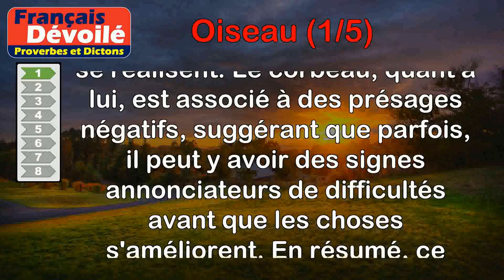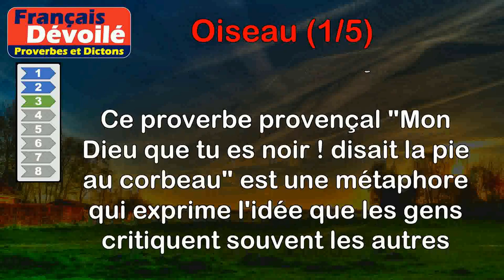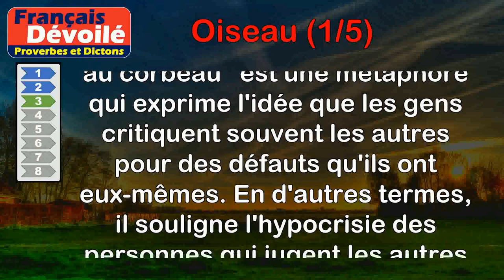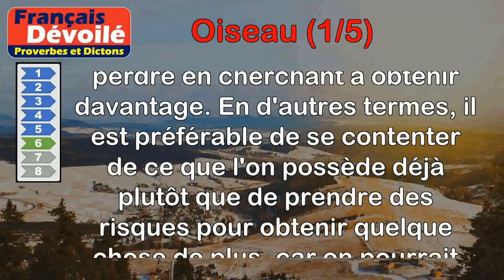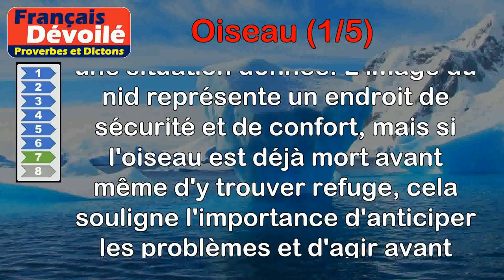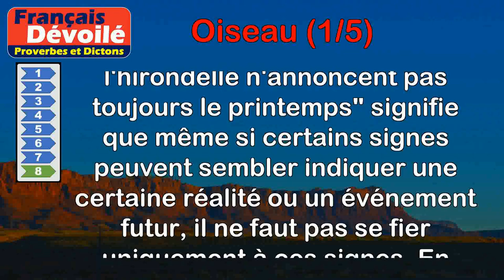Proverbes - Oiseau (1 de 5)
00:00 Introduction
00:07 Proverbe Danois - L'oiseau ne chante point avant le jour, si ce n'est le corbeau.
01:02 Proverbe Français - Il vaut mieux être oiseau des champs que oiseau de cage.
01:40 Proverbe Provençal - Mon Dieu que tu es noir ! disait la pie au corbeau.
02:22 Proverbe Provençal - Oiseau de nuit porte mauvaise plume.
02:58 Proverbe Provençal - Tout oiseau est joyeux en entendant son chant.
03:34 Proverbe Anglais - Un oiseau en main en vaut deux au bois.
04:16 Proverbe Basque - Pour quand le nid a été fait, l'oiseau est déjà mort.
05:02 Proverbe Russe - La fleur et l'hirondelle n'annoncent pas toujours le printemps.